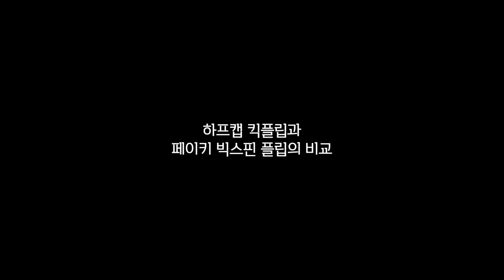페이키 빅스핀 킥플립 (How to : FAKIE BIGSPIN KICKFLIP) - 슬로우모션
FAKIE BIGSPIN KICKFLIP

하프캡 킥플립 + 페이키 B/S 빅스핀 이 두가지로 연계할 수 있는 트릭인 페이키 빅스핀 플립이다

[내 TIP]
하프캡 킥플립에서 어깨를 더 돌린다는 느낌이다
① 플립을 잘 맞추기 위해서 엉덩이를 테일로 빼면 노즈가 더 잘 보인다
② 제자리보다 페이키로 진행하는 방향으로 몸을 날린다
③ 킥플립을 찰 때 몸을 더 돌려 90도 방향에서 킥플립을 한다는 느낌이다

[진행]
00:00​ 인트로
00:07​ 페이키 빅스핀 킥플립
00:26 슬로우모션
00:47​ 내 방법
01:19 첫번째 팁
01:28 두번째 팁
01:38 세번째 팁
01:54​ 마무리

장소 : 동탄 신리천 스케이트보드파크